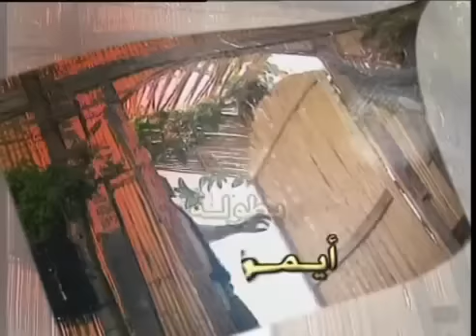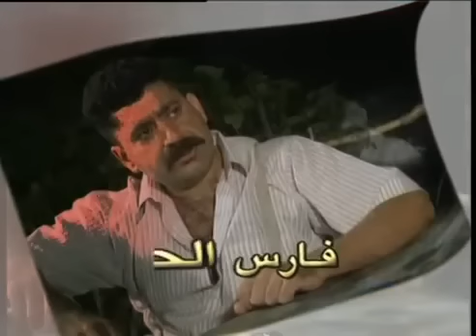مسلسل نهاية رجل شجاع ـ الحلقة 8 الثامنة كاملة HD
نهاية رجل شجاع مسلسل سوري ومن أفضل الأعمال التلفزيونية العربية، قصة الروائي السوري حنا مينه، حيث قامت شركة الشام الدولية للإنتاج السينمائي والتلفزيوني بإنتاجه عام 1993 وكتب سيناريو المسلسل السيناريست "حسن م. يوسف"، والمؤلف والموزع الموسيقي "طارق الناصر" والعمل من إخراج نجدة إسماعيل أنزور.

نجوم المسلسل:
أيمن زيدان
فارس الحلو في دور عبدوش الداشر (مرشد مفيد الوحش)
سوزان نجم الدين في دور لبيبة الشقرق (عاملة تبغ)
أمل عرفة
عارف الطويل
أيمن رضا
أندريه سكاف
سعد مينه دور مفيد الوحش في مراهقته
ممثلون ضيوف:
هاني الروماني
منى واصف في دور والدة مفيد
عبد الرحمن آل رشي في دور ختيار الميناء
خالد تاجا في دور والد مفيد
وعدد من رواد الدراما السورية

اعتبر هذا العمل مفصلياً في تاريخ الإنتاج التلفزيون العربي فهو من أوائل الأعمال التي يتم تصويرها باستخدام الكاميرا الواحدة أي بأسلوب الإخراج السينمائي، مثل مسلسل دائرة النار للمخرج هيثم حقي، وكان مسلسل نهاية رجل شجاع قفزة وتحول كبير في نوعية الأعمال التلفزيونية السورية والعربية وأبدع المخرج نجدة إسماعيل أنزور بشكل كبير في هذا العمل، وقد لقى المسلسل صدى واسع في العالم العربي.